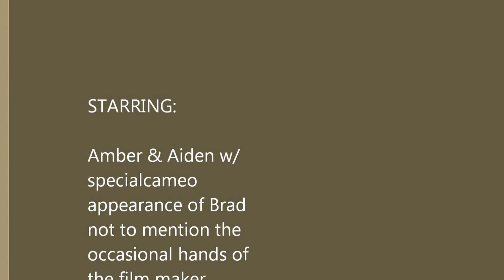Amber & Aiden, ATVs at Pismo 2014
Two newbie kids on rented ATVs ( first ride on Pismo Beach, CA 01/02/14).
* Parental warning: there is one "bad word" used jokingly in the video.